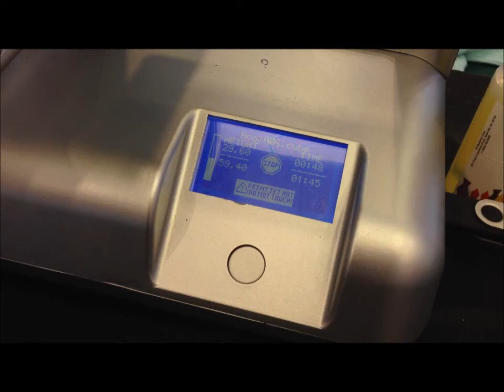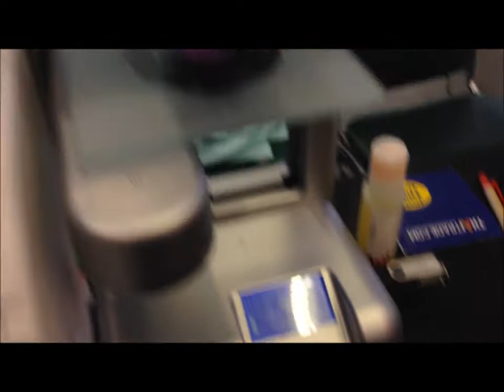Desktop 3D Printer | Power Buy Expo 2013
Printer ที่ถูกคิดค้นมาเพื่อให้นักออกแบบผลิตภัณฑ์ ได้สร้างสรรค์
ผลงานได้มีประสิทธิภาพมากขึ้น ด้วย Printer ที่ปริ้นท์แบบงาน
ออกมาเป็นแบบจริง 3 มิติ จับต้องได้ มาดูวิธีการทำงานได้ในคลิป

แต่ถ้าอยากสัมผัสของจริง มาดูที่งาน Power Buy Expo 2013
ไบเทค บางนา Hall 101-102  ตั้งแต่วันที่ 27 เม.ย - 6 พ.ค 56